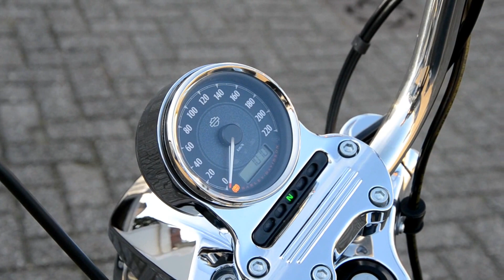Harley Davidson Sportster XL1200CB 2015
Harley Davidson Sportster XL1200CB
Colour: Black denim
With Vance & Hines shortshots staggered
Screamin' eagle super tuner